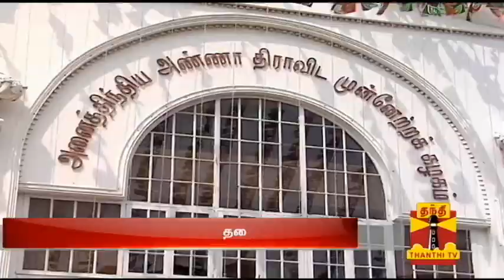TN Elections 2016 : "DMK - Congress Alliance Will Achieve Huge Victory" - K. V. Thangkabalu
"DMK - Congress Alliance Will Achieve Huge Victory" - K. V. Thangkabalu, Congress